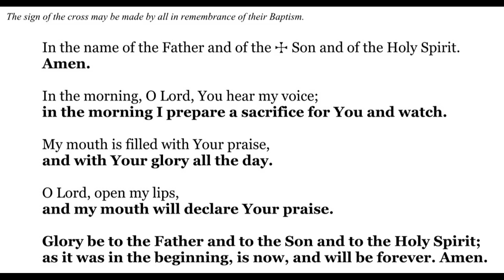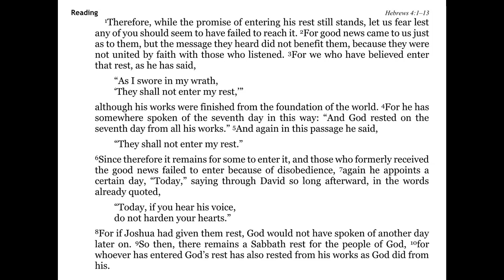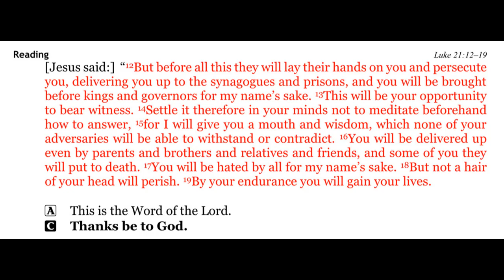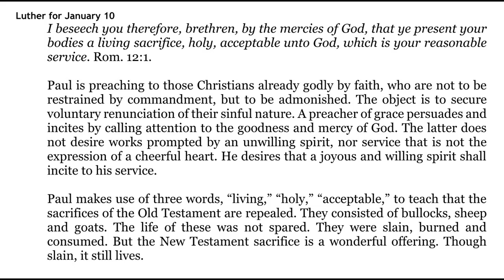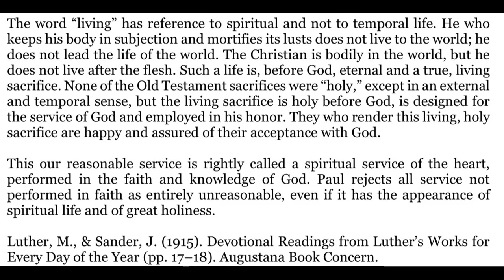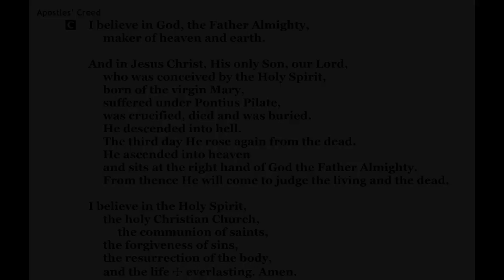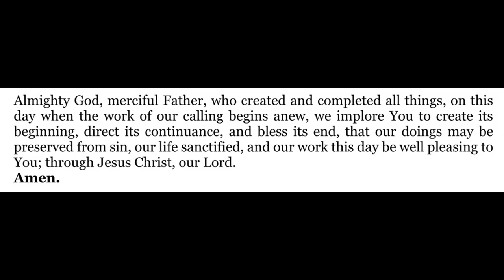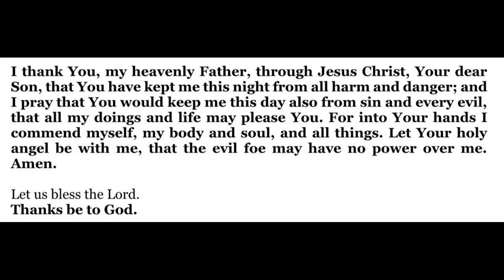2023-01-10 - Morning Devotion for the Baptism of Our Lord - Tuesday